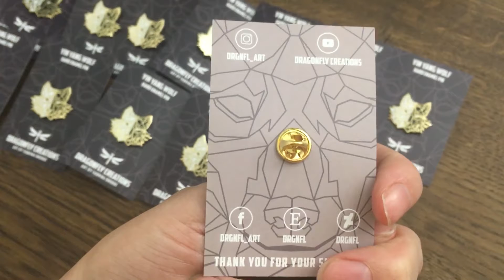Hard enamel wolf pin - Yin Yang geometric style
A fun little promo video I made for my hard enamel wolf pin that I dropped on Etsy! You can check it out here;

Music is Song of Solomon by savfk and Alexandros T
Stock videos by Vimeo and Lay-Z from Pexels